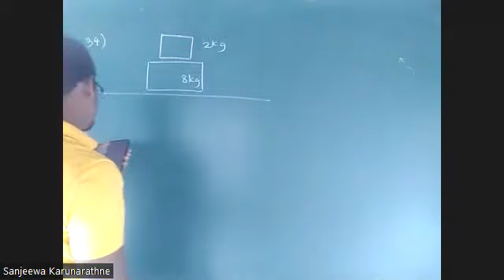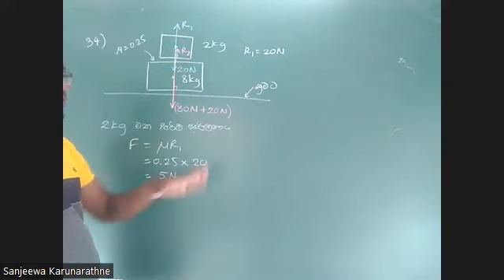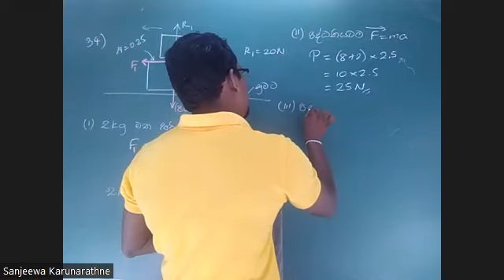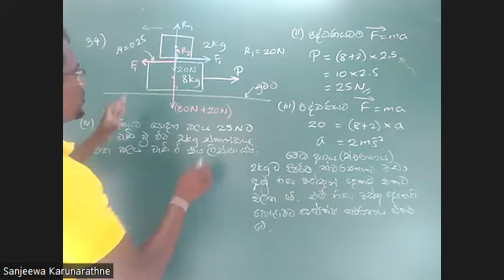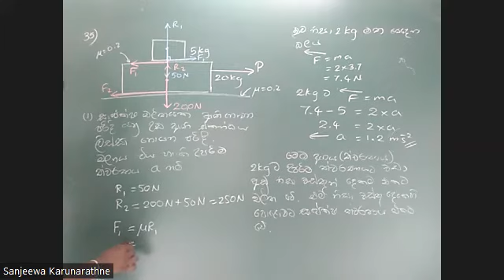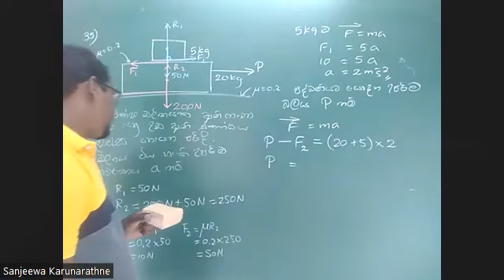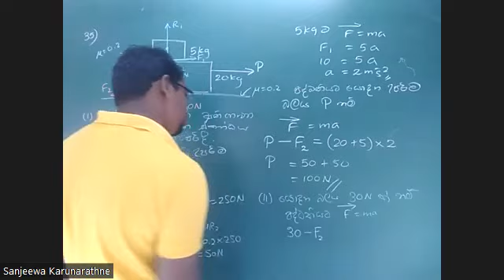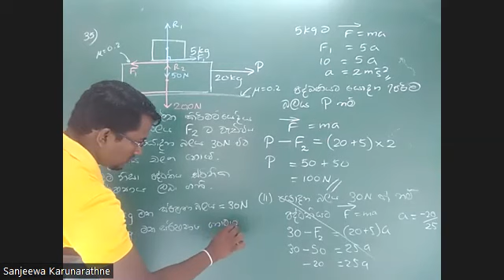Garsanaya (friction) getalu wisadeema 02